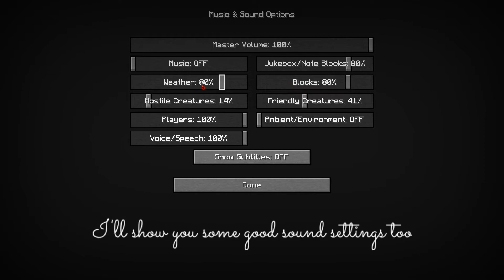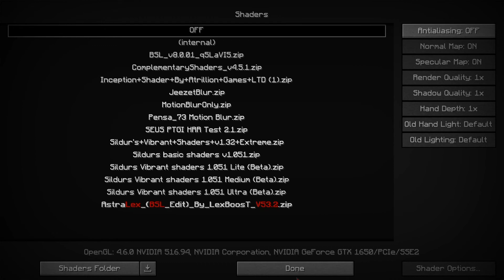How To INCREASE Your Minecraft FPS - Updated 2022 Settings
How To INCREASE Your Minecraft FPS!! (All Versions) | Updated 2022 Settings
About the video:
Heyaa!! It's me Ultimate and Today I'll show you all the best settings for Minecraft to boost your fps by a lot, I've spent a lot of time finding these best settings for your game so be sure to subscribe, It'll help me a ton:3
Note: These settings probably won't give you significant change in fps but the change will surely be visible so go ahead:)
. . . . . ╰──╮  Links ╭──╯ . . . . .

Timestamps ⏰
➤ 0:00 – Intro
➤ 0:42  – 1.8
➤ 5:17 – 1.16+
➤ 8:47 – Outro

🔌Pc Specs:
[GTX 1650ti
i5-11400H (11th gen)
8GB ram]

Recording software: Nvidia InGame overlay
Editing software: Kinemaster premium
Thumbnail Editor: Picsart
Love you UltimateZ army UwU

Next Sub goal:  1.3k:3

     💙❤See ya!❤💙